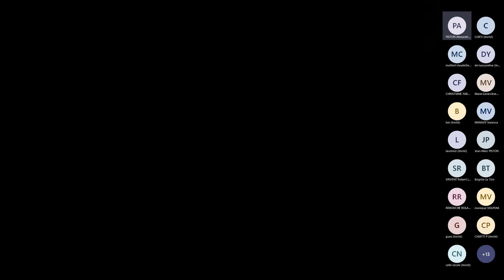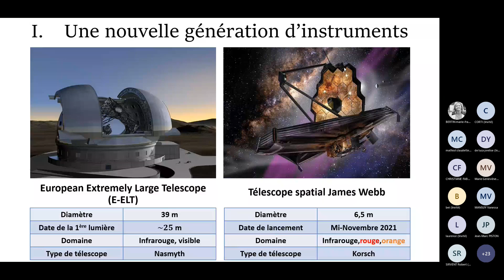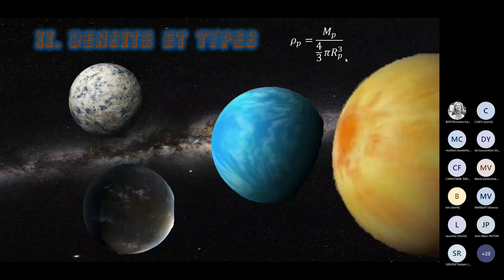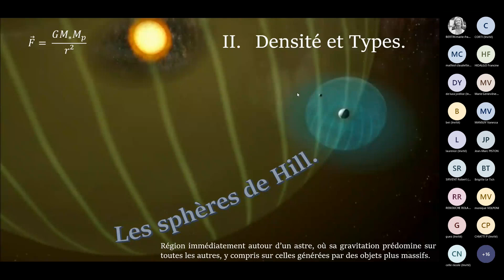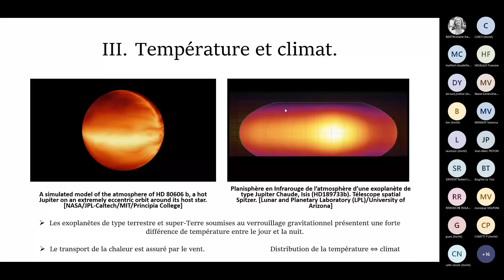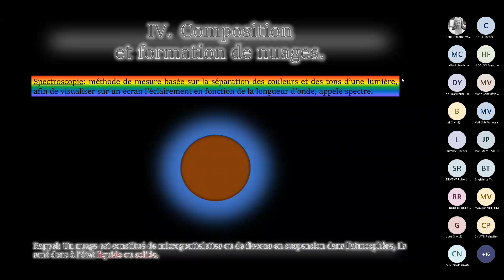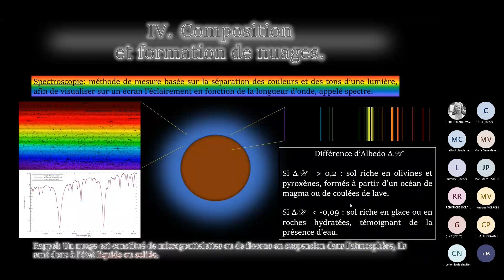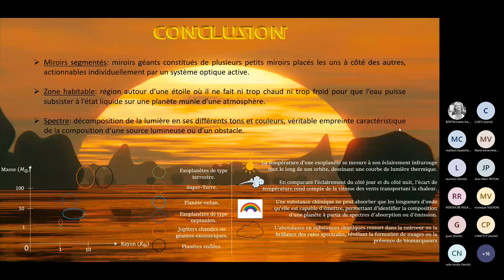UTL Conférence 21.10.21 À LA RECHERCHE DE LA SOEUR DE LA TERRE par Alexandre PISTON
UTL Conférence 21.10.21 À LA RECHERCHE DE LA SOEUR DE LA TERRE par Alexandre PISTON, conférencier, Master SPaCE Laboratoire d'Astrophysique Marseille.